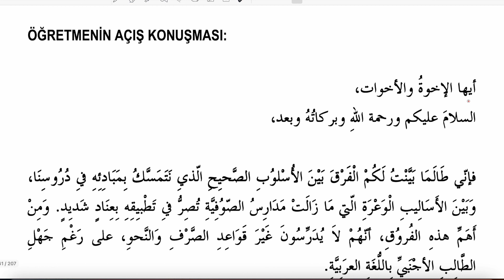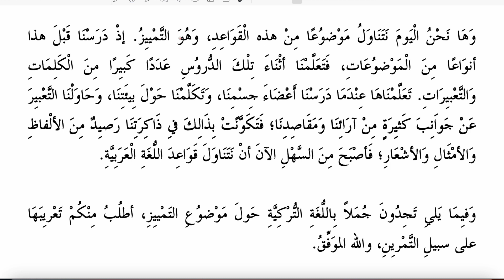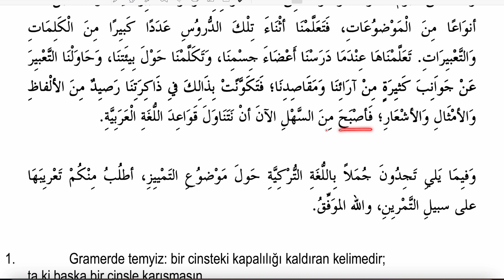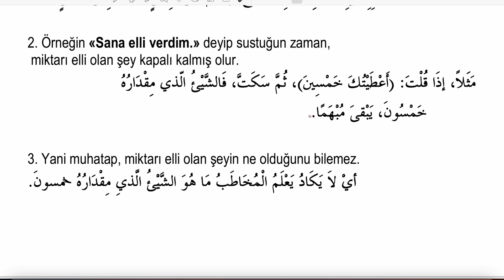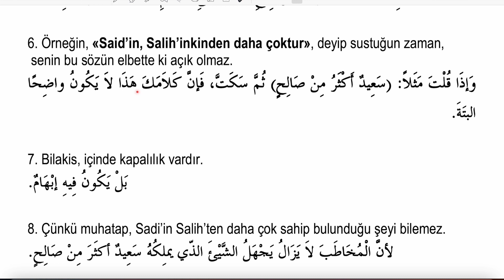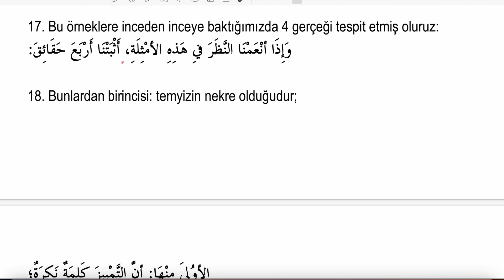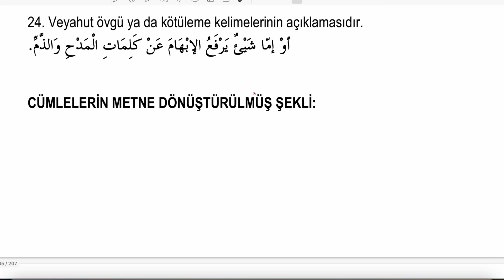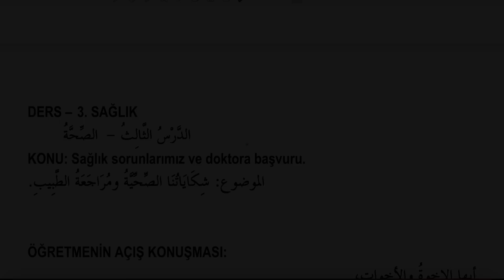ÇEVİRİ METİNLERLE ARAPÇA DERSLERİ 31